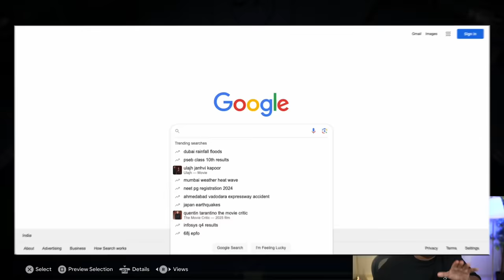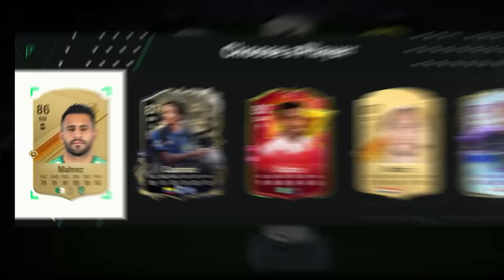Draft but UCL Winners Only...